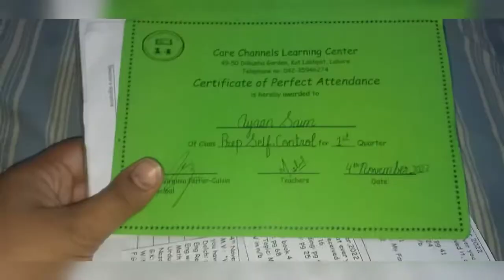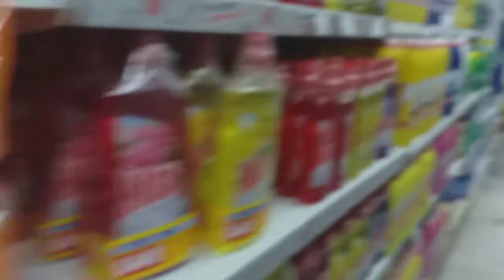Pakistani Housewife Daily Morning to Night Routine||Pakistani mom vlogs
Pakistani Housewife daily morning to night routine Grocery Shopping Pakistani mom vlogs

about Channel

My channel all about vlogging cooking cleaning and more

your quires